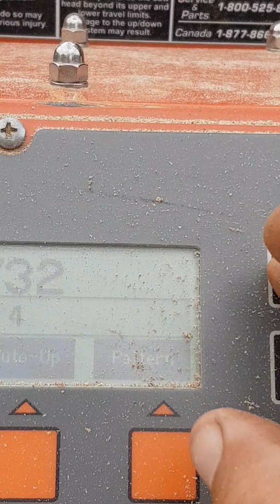Milling English Walnut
Just pure beautiful